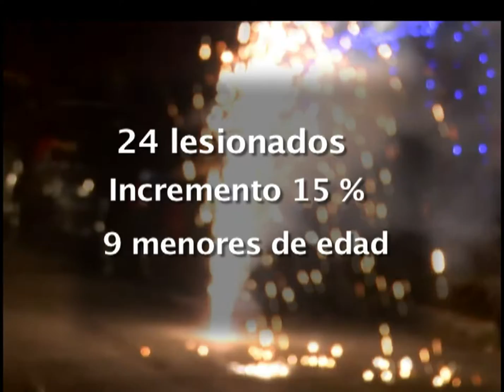La noche de las velitas, una de las más críticas por la pólvora [Noticias] - TeleMedellin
La noche de las velitas es una de las más críticas, pues es la fecha donde más personas resultan lesionadas por pólvora, las autoridades hicieron un llamado a los padres de familia a estar alertas, también reportaron que ya van 43 quemados en Antioquia.